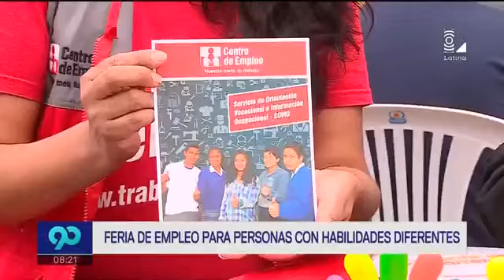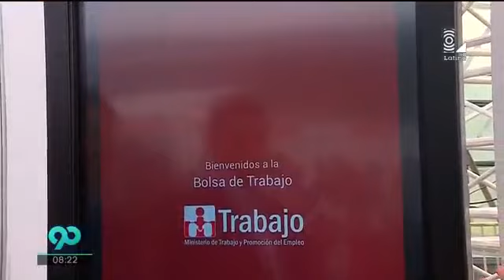Ministro Maurate anunció más de 14 mil puestos de trabajo en feria laboral del MTPE.|Vía Latina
El ministro Maurate indicó que en esta oportunidad existen más de 1,700 vacantes para personas con discapacidad y un total de 777 para capacitación laboral juvenil, prácticas pre y profesionales, entre otras modalidades laborales.